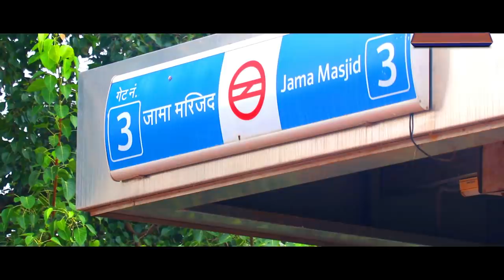क्या आपने भी गरीबों का हक मारा है।